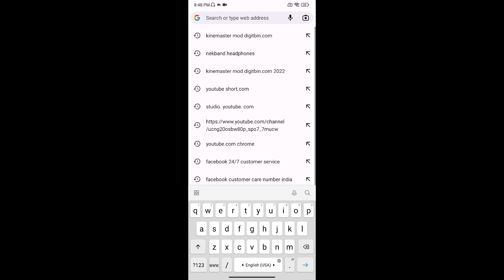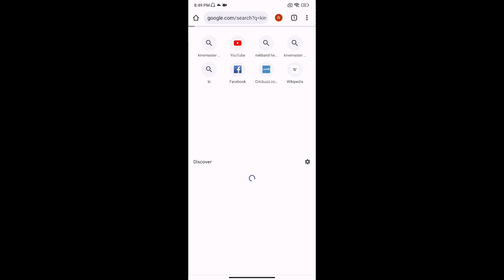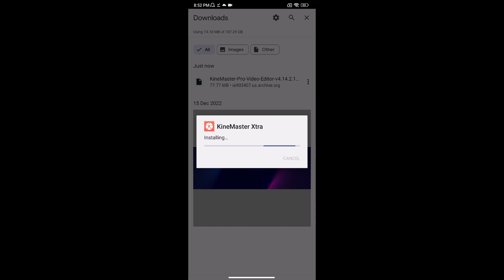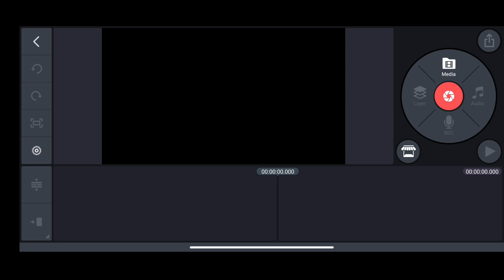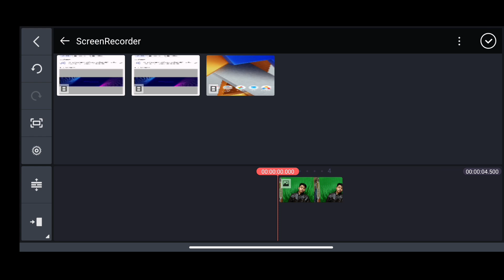KineMaster Not Opening Problem Solved (100% Working) | How to KineMaster Auto Back Problem